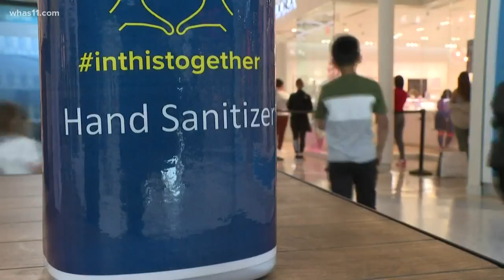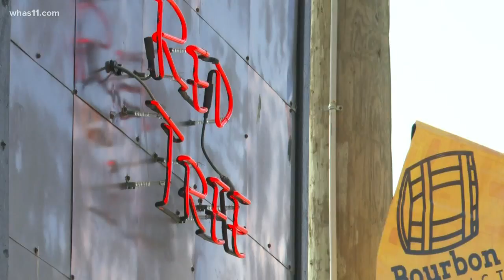Retailers reopen in Kentucky with new safety guidelines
After being closed for two months, store owners and shoppers returned to big and small businesses across Kentucky.